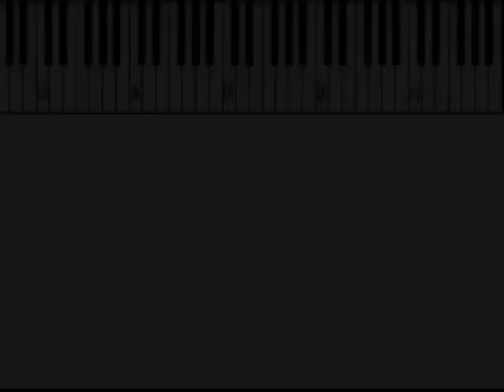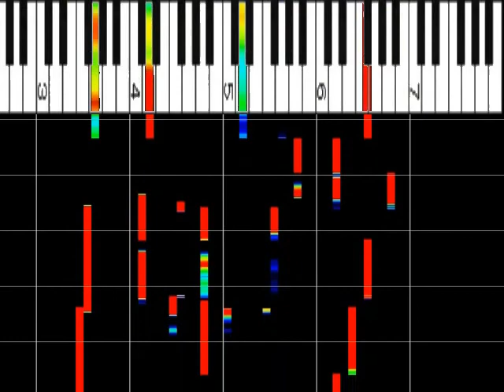倖田來未 『 恋のつぼみ』 ﾋﾟｱﾉｿﾛ ｽﾛｰ80% ｵﾙｺﾞｰﾙ解析